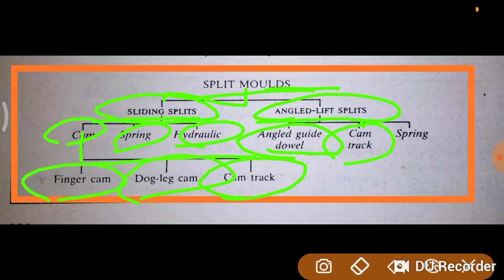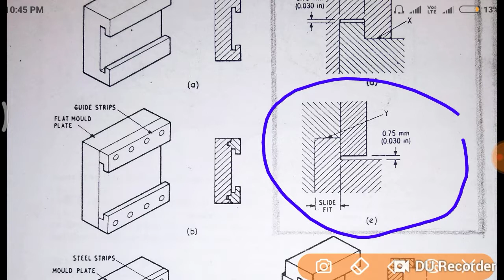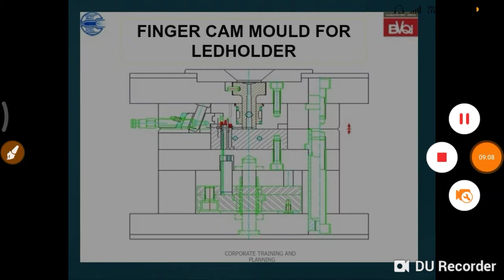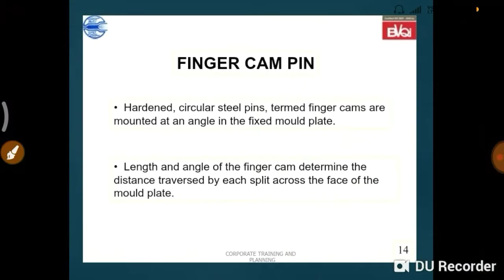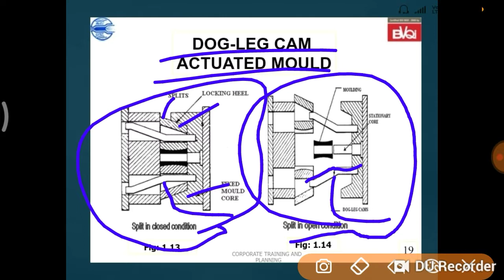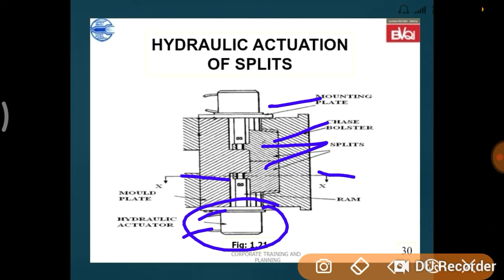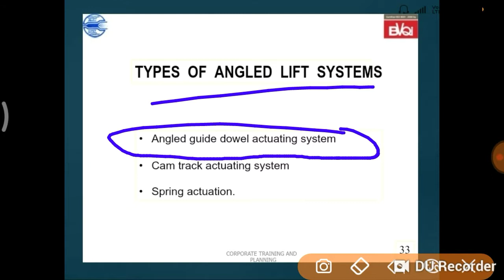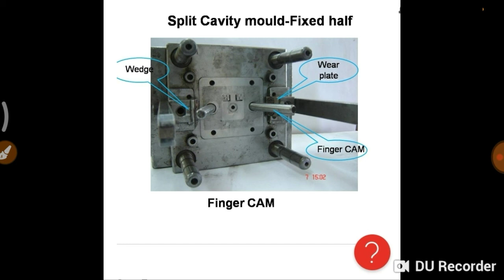Sliding Splits & Angled - lift Splits it's types In हिंदी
Hello G